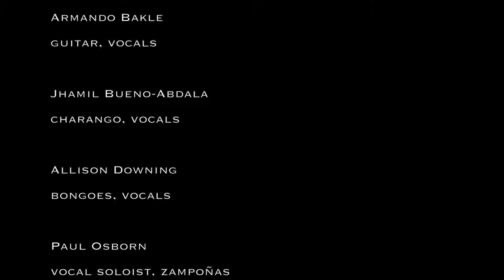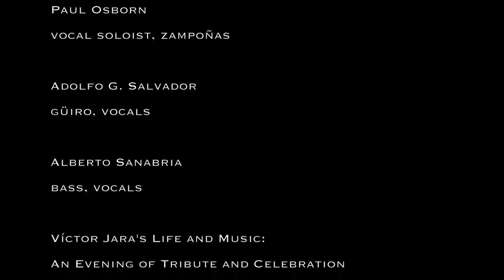Movil Oil Special (Mobil Oil Special) by Victor Jara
Performed by Raíces del Ande at "Victor Jara's Life and Music: An Evening of Tribute and Celebration" on September 27, 2017 at the Old Town School of Folk Music in Chicago, USA. “Chilean and Latin American students have joined hands, ma-ta- ti-re- ti-run- dín. In this beautiful garden of mummies and dinosaurs the revolutionaury youth have finally said ‘enough’ – ¡Basta!”